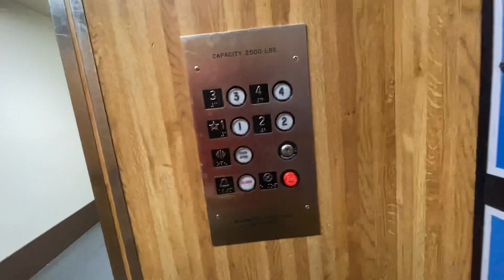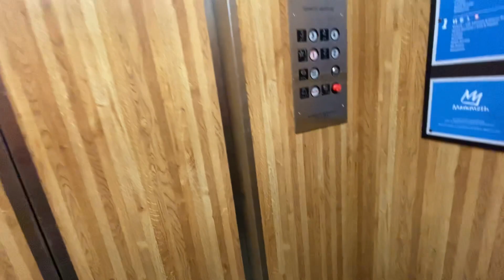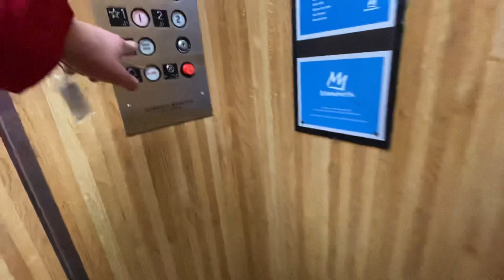Amtech Main Lodge Elevator Mammoth, CA